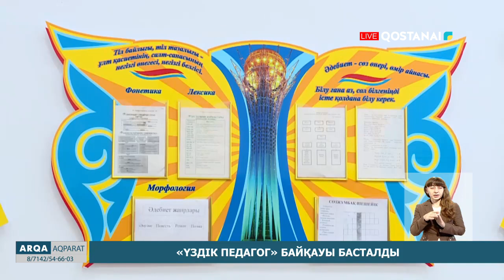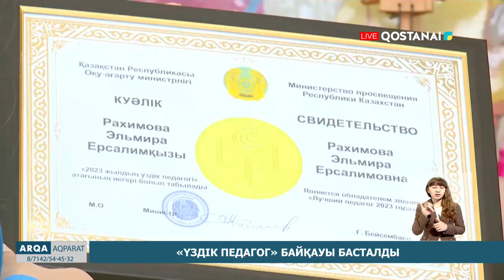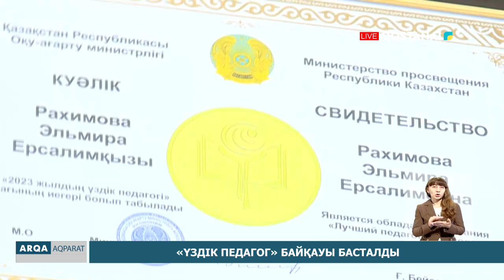«Үздік педагог» байқауы басталды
Елімізде соңғы кезде білім саласы айтарлықтай дамып келеді. Енгізілген реформалар өз нәтижесін беріп жатыр. Мұғалім мәртебесі өсіп, жалақы жыл сайын өсуде. Қостанайлық ұстаздар осылай деп есептейді. Және соған лайық болу үшін біліктіліктерін арттырып, тың тәсілдерді қолдануда. «Үздік педагог» байқауында да алдыңғы орындардан көрініп жүр.